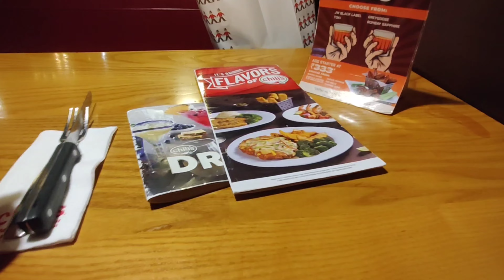VLOG: A Week in my Life || Pallavi Vlogs